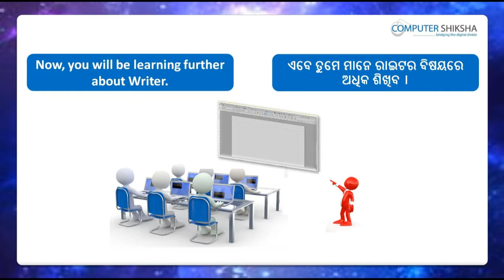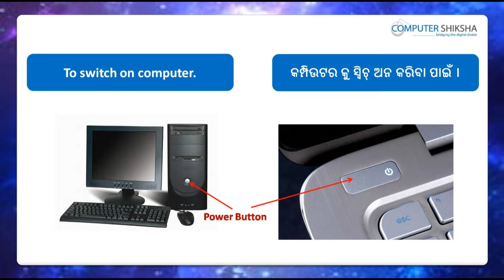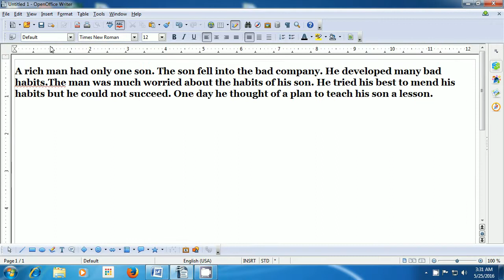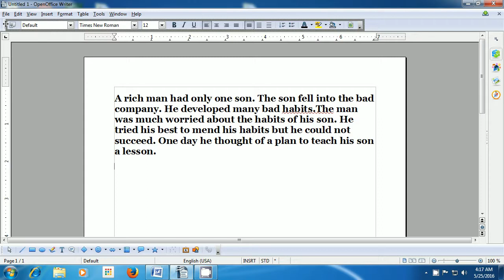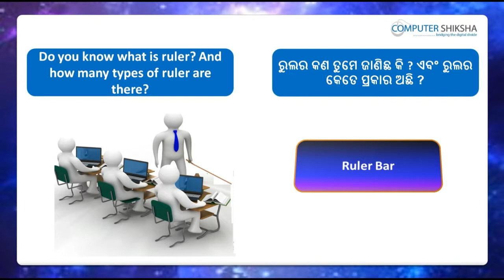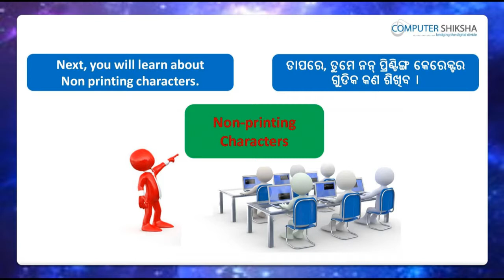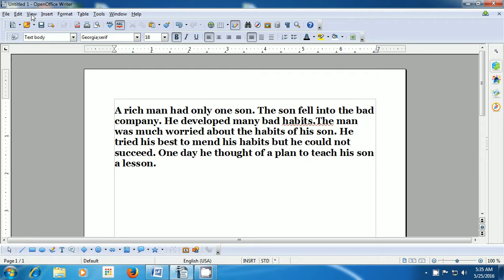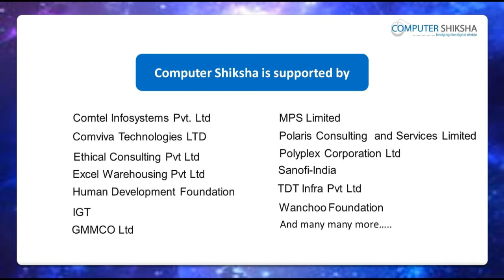Class 1 Open Office Writer 2 - Learn computers - Computer Education Online & Free (In Oriya)